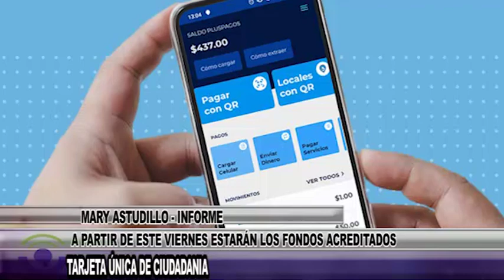Q001 MARY ASTUDILLO INFORME TARJETA ÚNICA DE CIUDADANIA